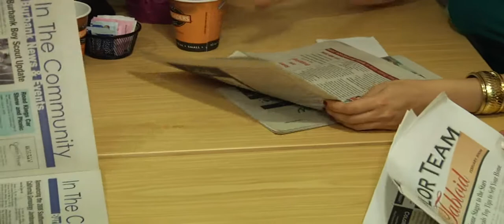NEW!!! Reality Real Estate - Episode 2 - Out With The Old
On this episode of Reality Real Estate!

Did Sarah get the funding to take the project to the next level??? Or will this journey end before it even begins???
Will she have what it takes to do what seems to be the impossible???...and who walked away from The Bandy Group???...Forever!!!